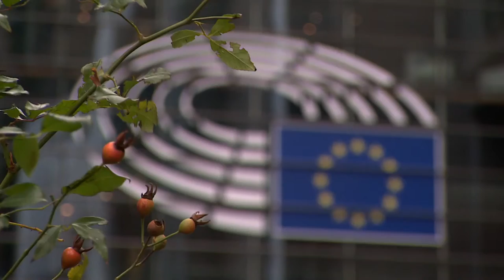Roberto Battiston (delivered by Riccardo Musenich) -- EU Parliament, Brussels